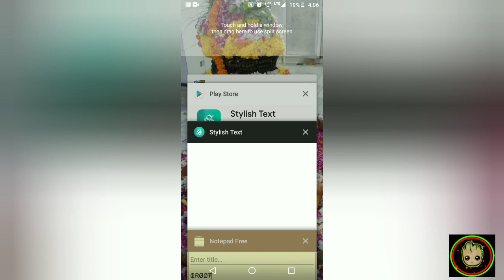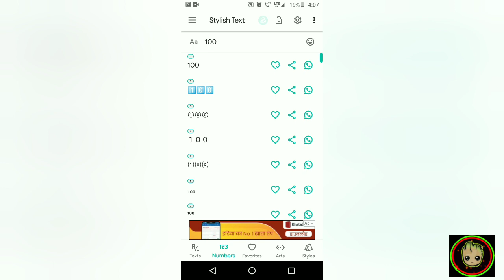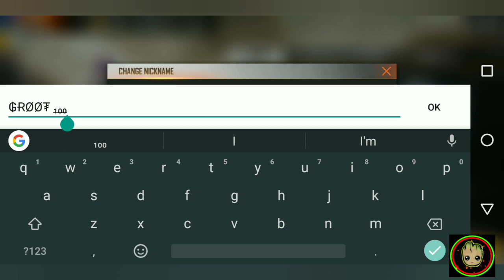Kill krne pr sirf apna naam kaise show krein free fire??| Show only your name after kill in freefire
Hello guys m your groot...
Aaj hum baat krne hain kill krne pr sirf apna naam kaise show krein??..
To guys ish video mein answer h so aap watch kro and comments mein btaye kaisi lgi video..

Grootgaming